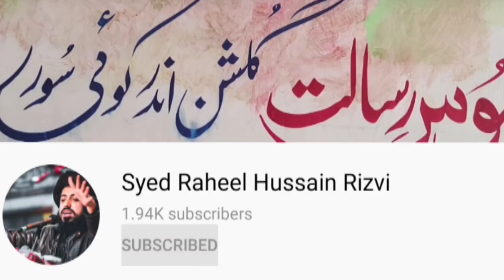Hafiz Muhammad Saad Hussain rizvi Latest Last Case Update|| Syed Raheel Hussain Rizvi